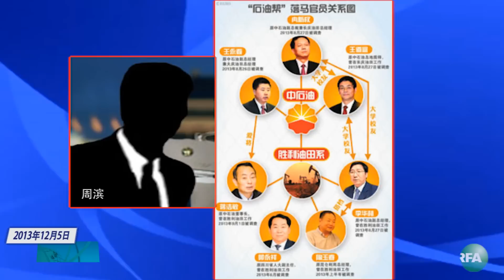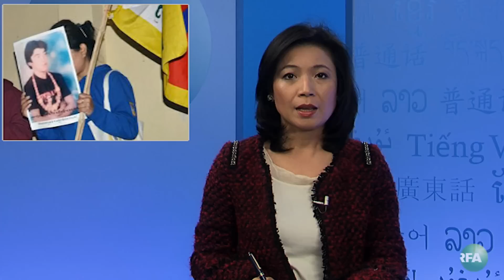亚太联播：周永康之子周滨被软禁协助调查; 三君子均遭刑讯逼供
周滨现在北京郊区被软禁； 新余三君子案件庭审进入第三天，三位当事人均称遭到审讯人员的刑讯逼供。

听众谈话

听众谈话